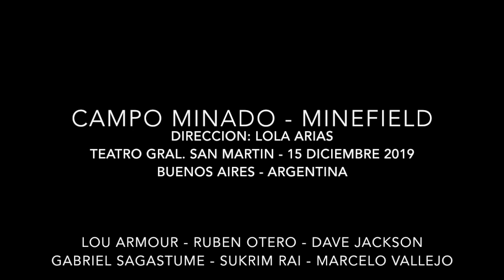Campo Minado/Minefield: 2019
Ultima Función de Campo Minado el 15 de diciembre de 2019 en el teatro Gral. San Martin, sala Martin Coronado. La música de fondo, es el último tema que tocamos en la obra y está grabado en vivo de una función.

Con Lou Armour, Ruben Otero, Dave Jackson, Gabriel Sagastume, Sukrim Rai y Marcelo Vallejo. Direccion: Lola Arias.